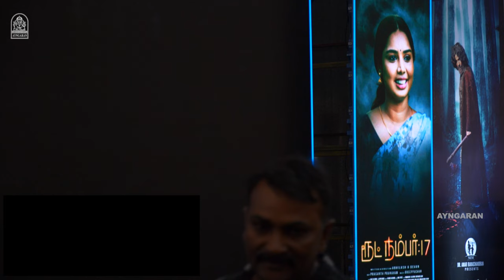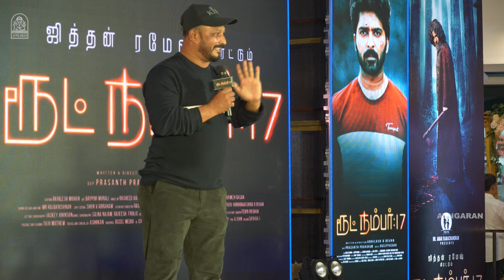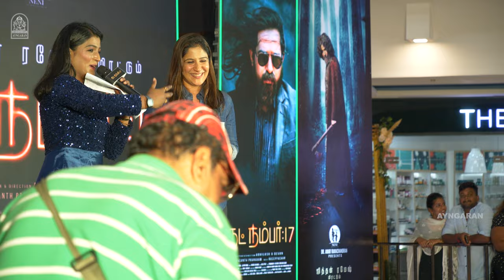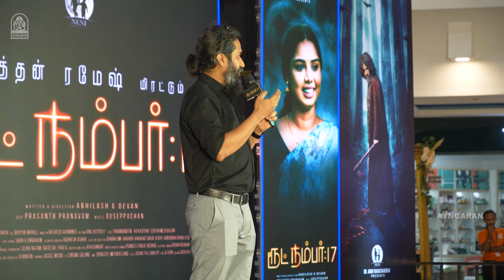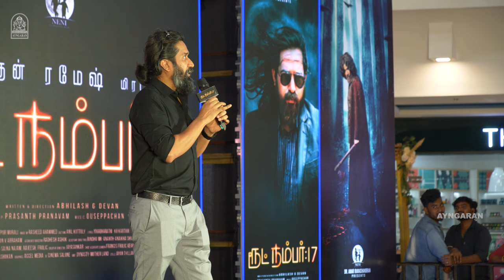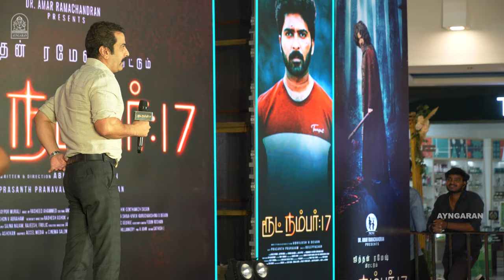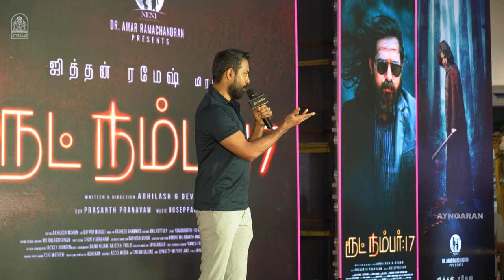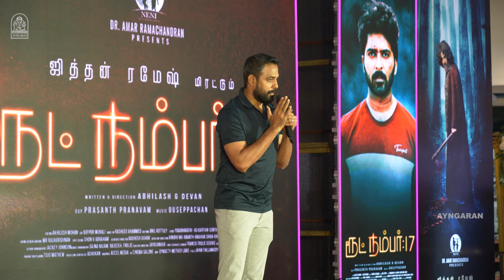Route No. 17 -Trailer Launch Event|Jithan Ramesh|Abhilash G Devan|Ouseppachan |Dr. Amar Ramachandran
ayngaran ரூட் நம்பர்:17
Route no. 17 Trailer launch held in Vijaya Mall, Vadapalani.
Route No. 17 is a Tamil Thriller film starring Jithan Ramesh, Aruvi Madhan, Hareesh Peradi, Anju Pandiya, Akhil Prabhakar and others. Directed by Abhilash G Devan and Music is by Ouseppachan.  Produced by Neni Entertainments Private Limited.

Music Label - Ayngaran

Movie Credits:
Movie  :    Route No. 17
Banner  :   Neni Entertainments Private Limited
Produced by :  Dr. Amar Ramachandran
Written and directed by :  Abhilash G Devan

Star Casts :
Jithan ramesh
Aruvi madhan
Hareesh peradi
Dr. Amar Ramachandran
Anju pandia
Akhil prabhakar
Jennifer mathew
Nihal amar
Frolic George

Cameraman : Prasanth Pranavam
Editing : Akhilesh Mohan

Lyrics
Yugabharathi
Ku. Karthik
Senthamizh dasan

Singers
Swetha mohan
Offro
Reetha thyagarajan
Devu mathew

Choreographer : Sajna Najam, Rajeesh, Francis Frolic George
Fight : Jacky Johnson
Art : Murali Baypore
Written & Direction : ABHILASH G. DEVAN